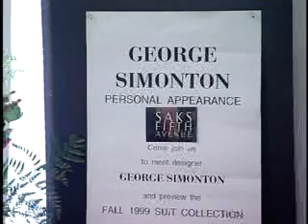Fashion Designers CareerSearch.com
Career Search Fashion designers help create the billions of dresses, suits, shoes, and other clothing and accessories purchased every year by consumers. Designers study fashion trends, sketch designs of clothing and accessories, select colors and fabrics, and oversee the final production of their designs. Fashion designers employed by manufacturing establishments, wholesalers, or design firms generally work regular hours in well-lighted and comfortable settings. Designers who freelance generally work on a contract, or by the job. They frequently adjust their workday to suit their clients schedules and deadlines, meeting with the clients during evenings or weekends when necessary. Median annual earnings for salaried fashion designers were $62,610 in May 2006.  CareerSearch.com